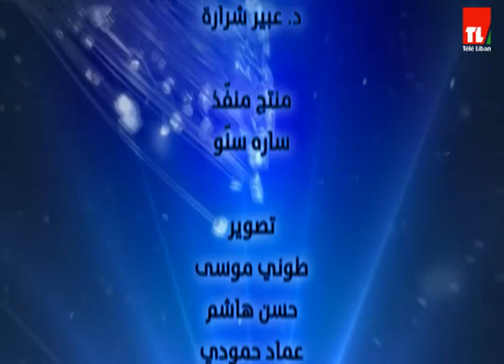خوابي الكلام - آسيا قاسم